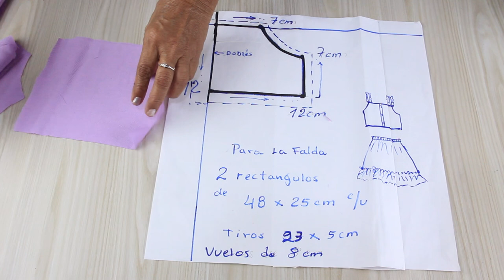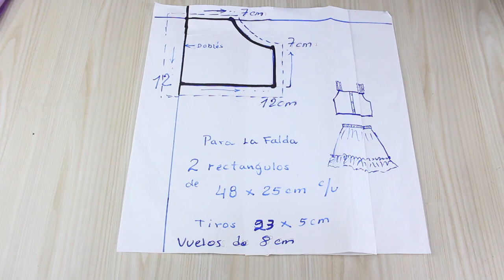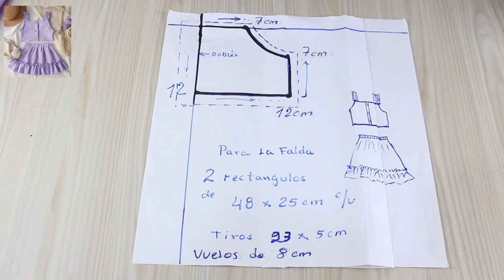🌈 ¡Te sorprenderá lo fácil que es! Cocer Lindo Conjunto para Niñas